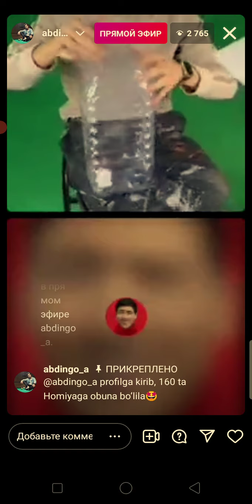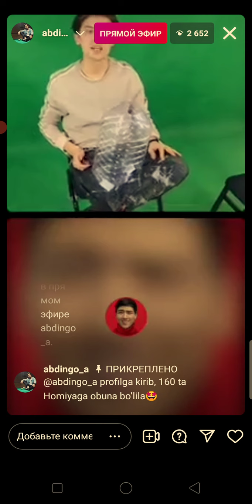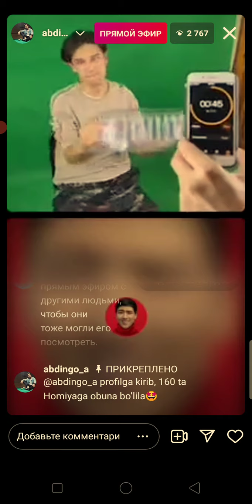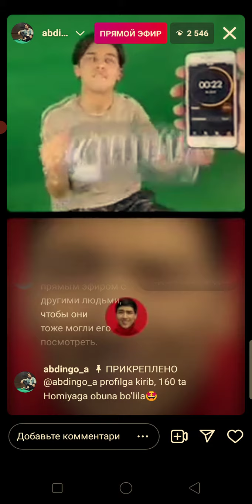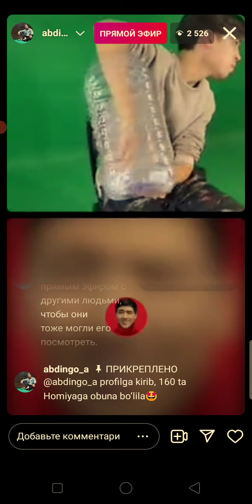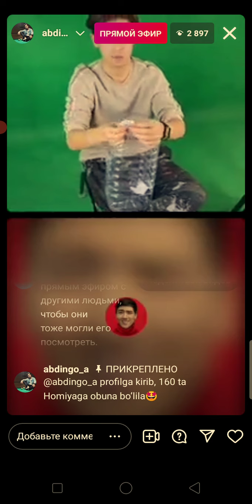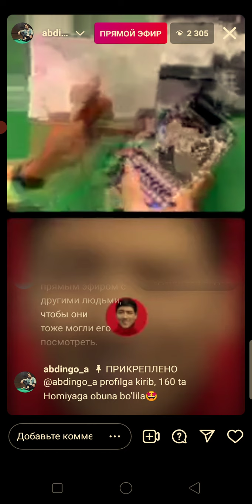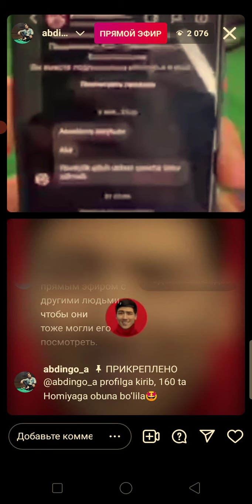dilime Instagram gif konkursida ayfon 11 golibi aniqlandi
ayfon 11 golibi aniqlandi